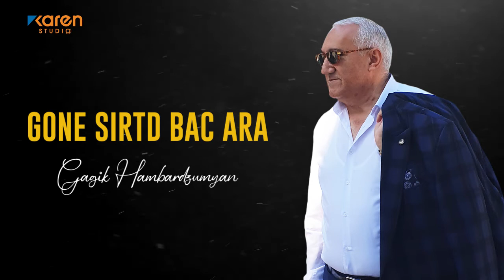Gagik Hambardzumyan - Gone Sirtd Bac Ara